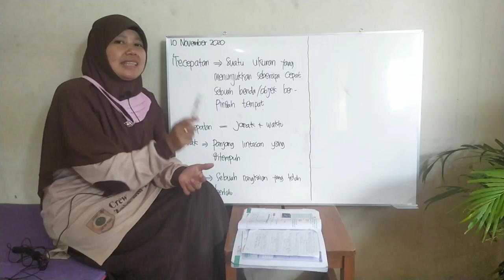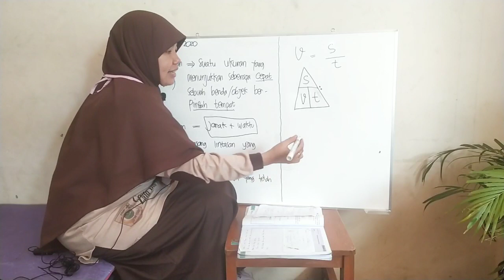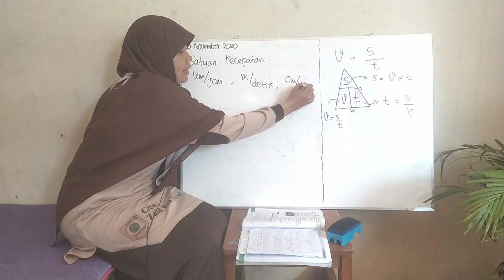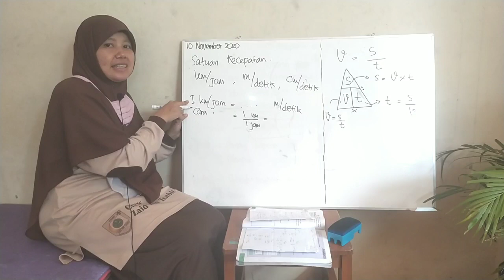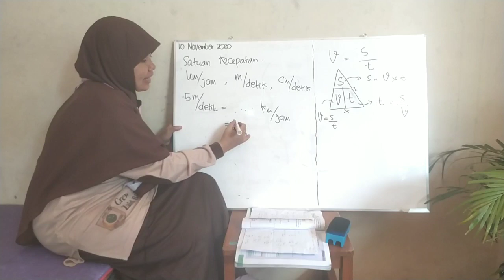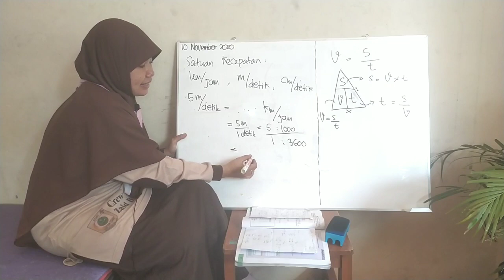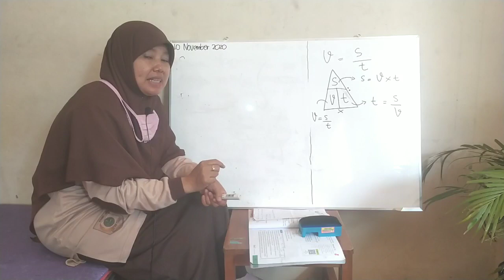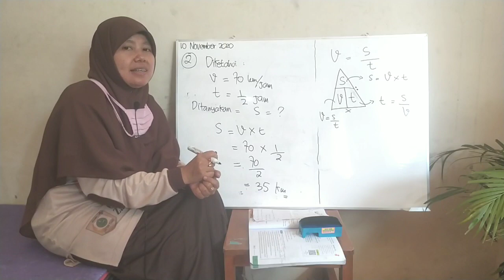PJJ Kelas 5 - Matematika (Kecepatan)